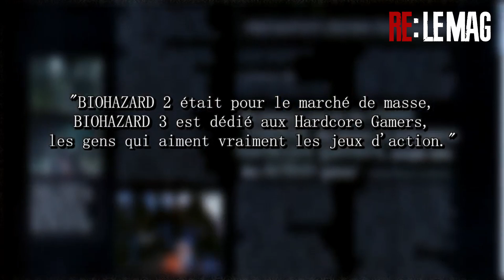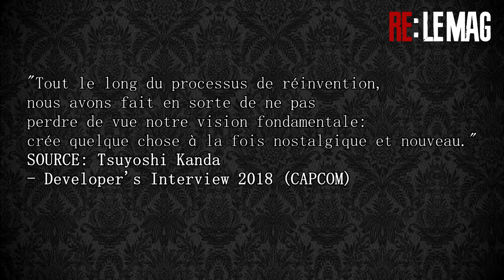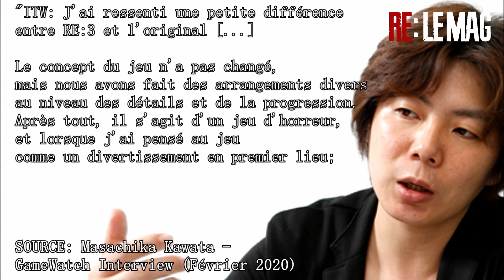Resident Evil 3 Director's Cut ? DLC Resident Evil Village teasés ?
Resident Evil 3 Director's Cut se précise ??? DLC Resident Evil Village teasés ?